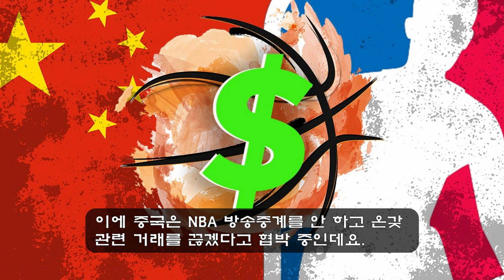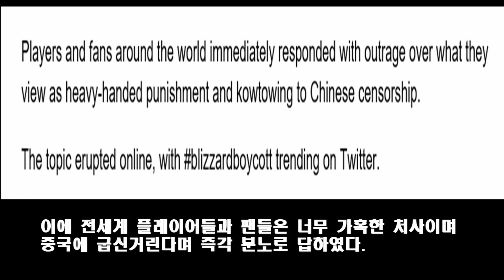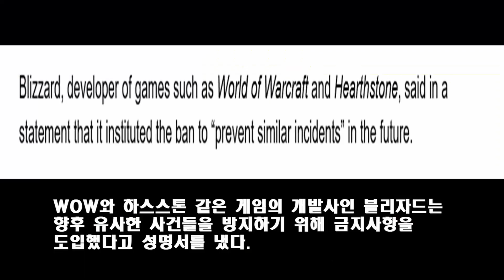중국 눈치보는 블리자드(Blizzard)?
최근 중국과 틀어진(?) NBA 미국농구에 이어 게임계에서도 비슷한 일이 일어났는데요. 바로 블리자드인데요. 도대체 무슨 일일까요?